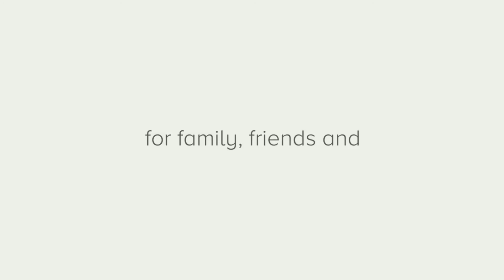Love Your Stories Web Ad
CLIENT: LoveYourStories.com
EVENT: Online Video Advert
GENRE: Web based advertising video launching a new service
CREATIVE DIRECTOR: Nick Clark-Lowes
SHOOT TEAM: Kippertie
EDITOR: Nick Clark-Lowes
LOCATION: Shot in Kippertie, Pinewood Studios, UK

We directed and edited an online Ad for a new service being launched by LoveYourStories.com. All camera work was along side Kippertie and shot on Red Epic Dragon cameras.